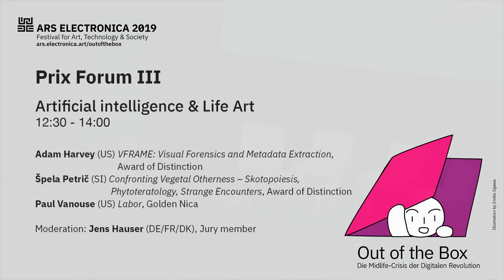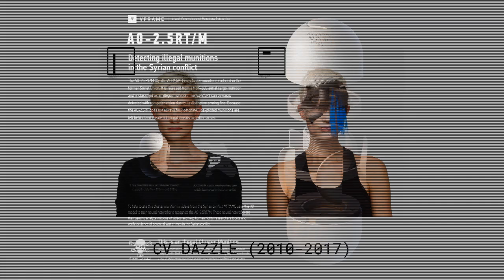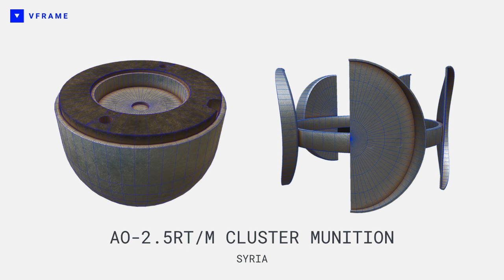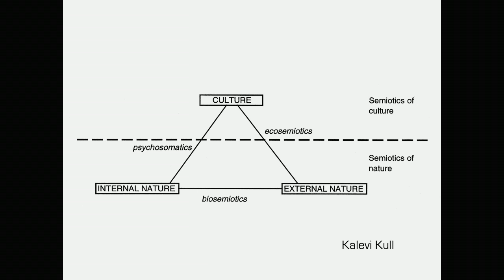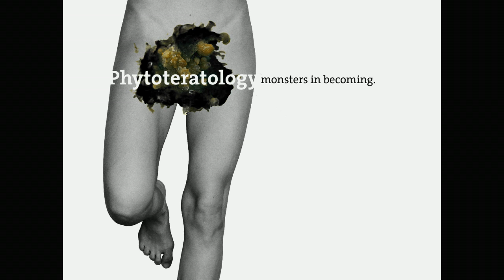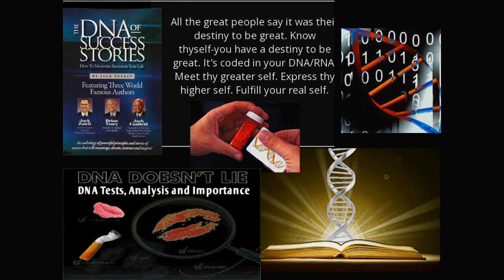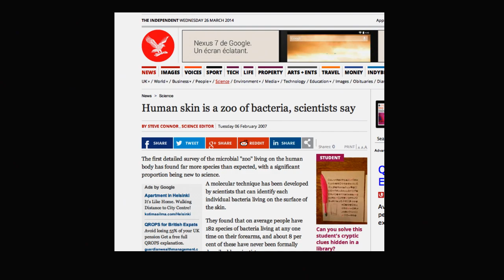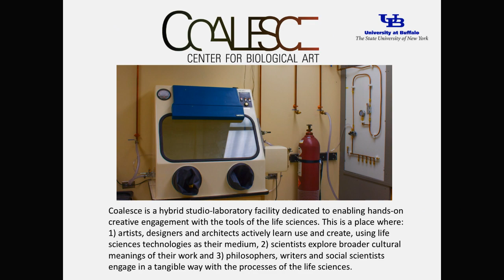Prix Forum III: Artificial Intelligence & Life Art (EN)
SAT September 7, 2019, 12:30 AM - 2:00 PM
OÖ Kulturquartier, Ursulinensaal

12:30 – 14:00: Prix Forum III – Artificial Intelligence & Life Art | Moderation: Jens Hauser (DE/FR/DK), Jury member, Speakers: Paul Vanouse (US) – Labor, Golden Nica / Špela Petrič (SI): Confronting Vegetal Otherness – Skotopoiesis, Phytoteratology, Strange Encounters, Award of Distinction / Adam Harvey (US) – VFRAME: Visual Forensics and Metadata Extraction, Award of Distinction